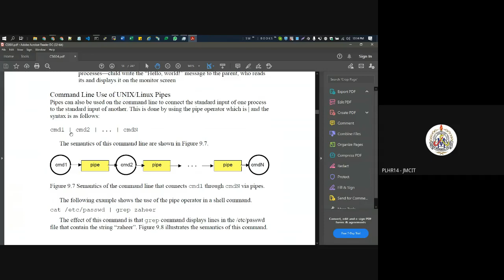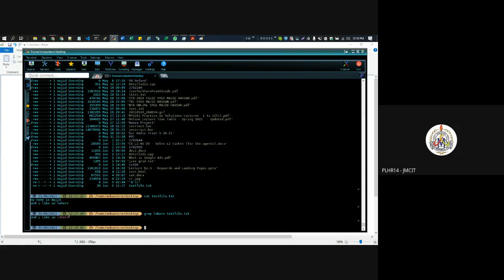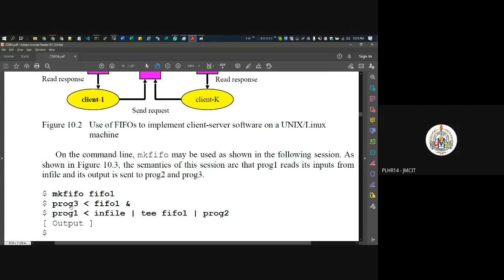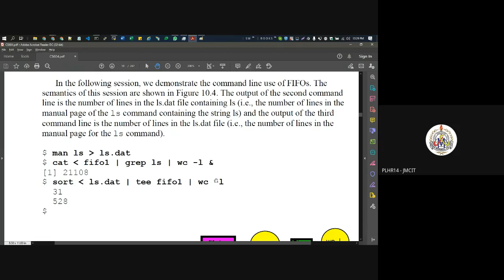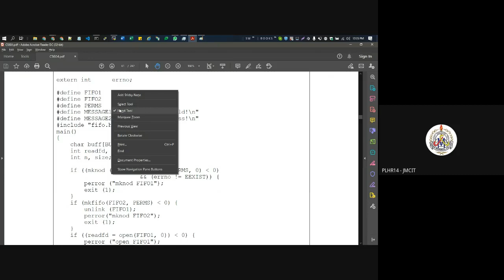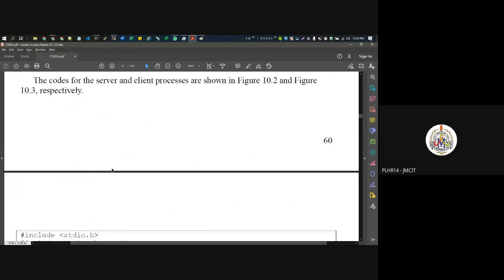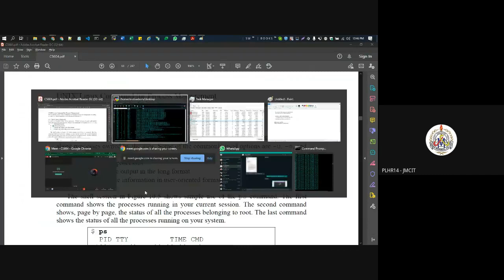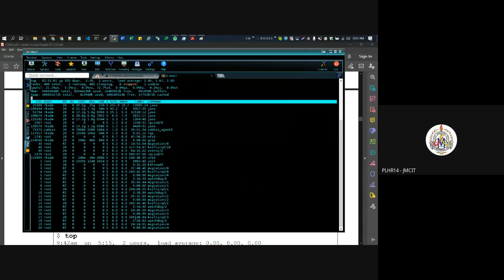CS604 Lecture 6 - Majid (JMCIT)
CS604 Lecture 6
CS604 Operating System
JMCIT-PLHR14
Recorded lectures,
Education, Online lectures